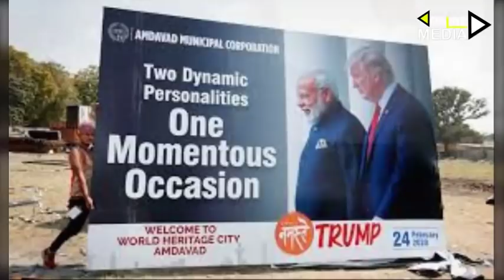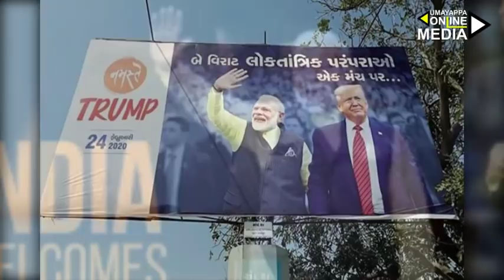ട്രംപിനു രാജകീയ സ്വീകരണം ഒരുക്കി ഇന്ത്യ ! ചരിത്രത്തില്‍ ആദ്യം | Trump in India | Namaste Trump